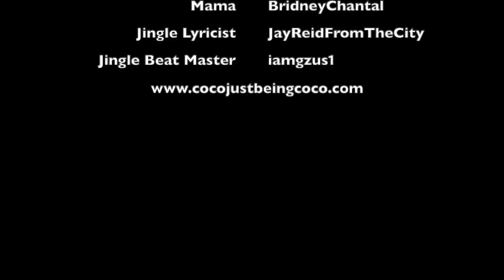Coco Just Being Coco: Season 2 Episode 24 I Spy!!!